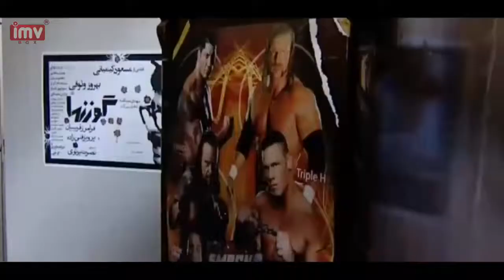سکانی تماشایی و کمدی فیلم روزی که مرد شدم با بازی نادر سلیمانی و ارژنگ امیر فضلی